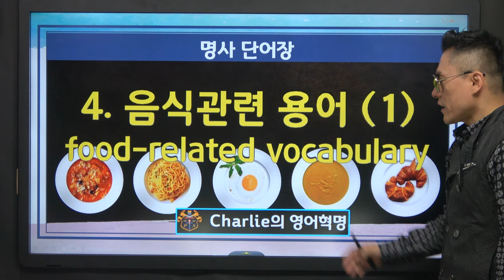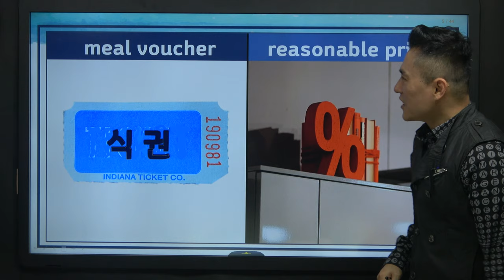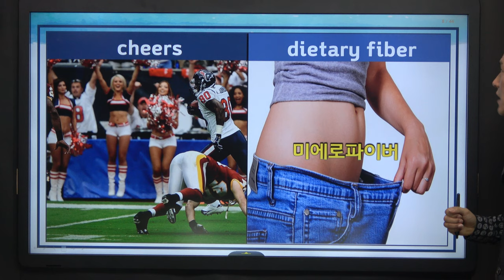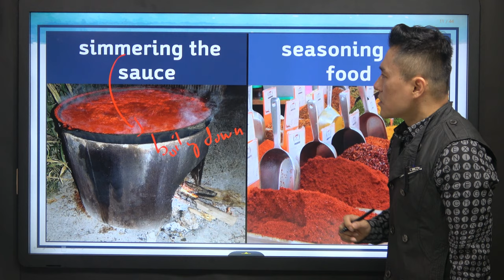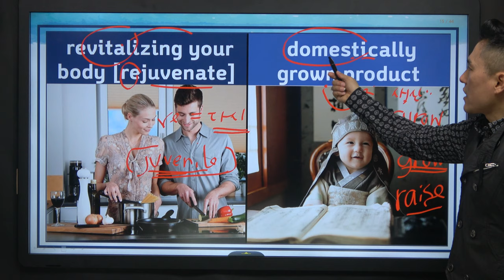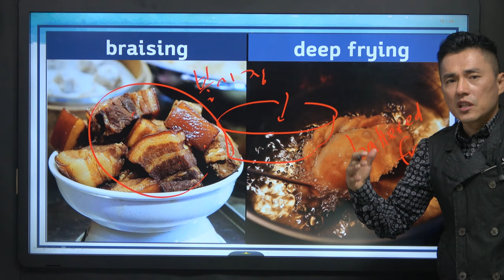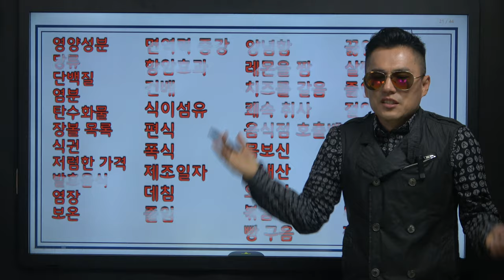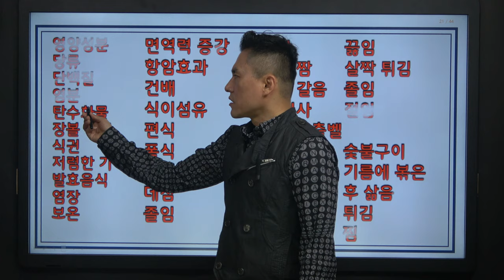찰리영어혁명! 명사 단어장 7강 (음식편)